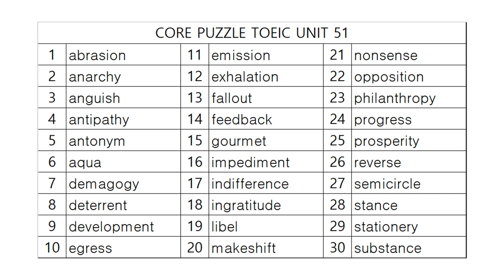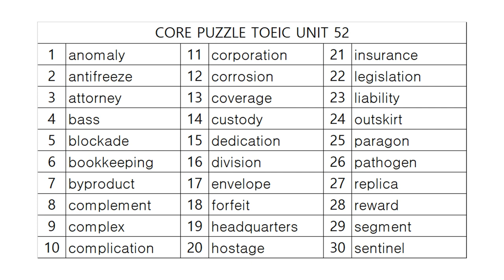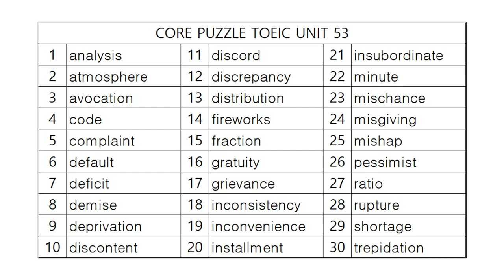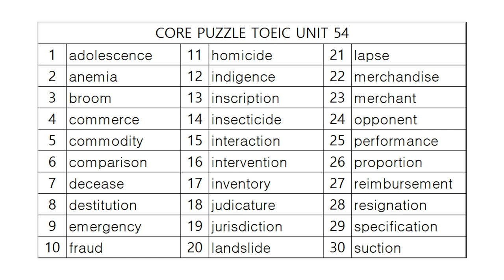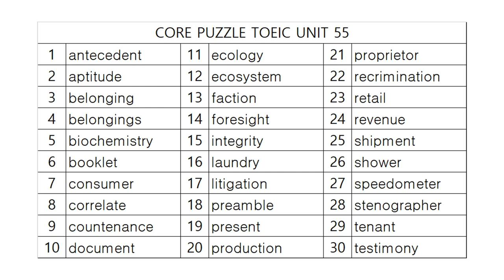코어퍼즐 TOEIC 영단어 사운드테스트 Part 11!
감사합니다.